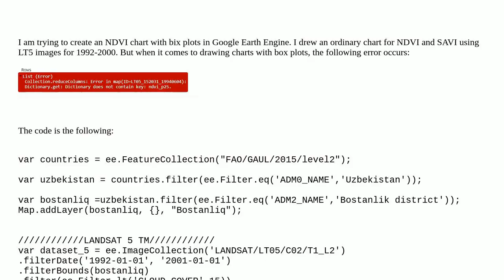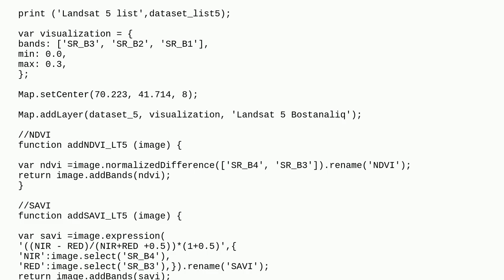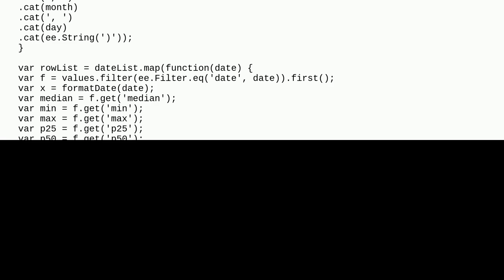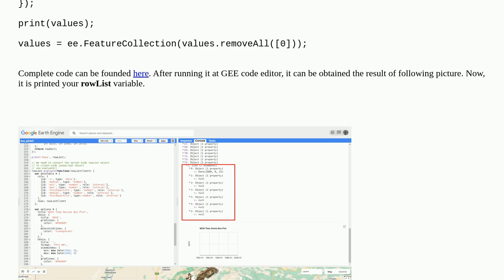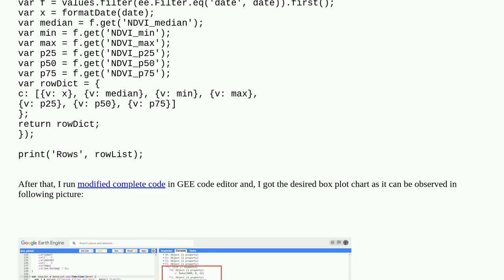Gis: Box plots in Google Earth Engine for NDVI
Box plots in Google Earth Engine for NDVI

A special thanks goes out to the community

  chart google-earth-engine ndvi